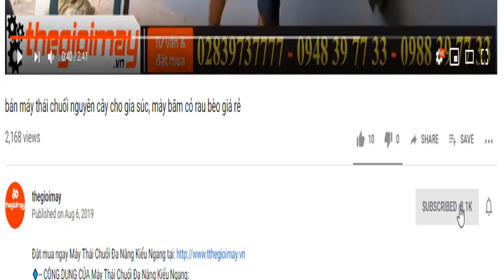Máy xịt rửa hoa đình điều chỉnh áp ngăt tự động qt980, video sử dụng máy xị rửa xe gia đình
✅ MÁY XỊT RỬA XE MINI QL 980T:  2.250,000 VNĐ✅BẢO HÀNH 12 THÁNG
✅ rửa tự động✅ chỉnh áp lực ✅ngắt tự động✅dây đông 100%✅công suất mạnh✅xịt rửa xe✅xịt sân vườn✅rửa máy lạnh
✅ ĐẶC ĐIỂM NỔI BẬT MÁY XỊT RỬA XE MINI QL 980T:
✔️ MÁY XỊT RỬA XE MINI QL 980T dây đồng 100% có công suất 2800W.
✔️Máy phù hợp sử dụng cho gia đình vì thiết kế nhỏ gọn, đẹp và dễ di chuyển.
✔️Bạn có thể sử dụng QL 980T để để xịt rửa, cọ những bụi bẩn, vết bẩn bám trên ô tô, xe máy, sân vườn, hoặc những dụng cụ cần tẩy rửa, hoặc thậm chí tưới cây, tưới vườn.
✅ THÔNG SỐ MÁY XỊT RỬA XE MINI QL 980T:
✔️Áp lực hoạt động : 13 - 15 mpa
✔️- Lưu lượng nước : 6.5 lít/phút
✔️- Nhiệt độ nước tối đa: 40°C
✅Phụ kiện theo máy xịt rửa Kamastsu 1800
✔️- Báng súng
✔️- Vòi phun
✔️- Dây phun áp lực : 10m
✔️- Đầu nối ống nước
✔️- Ống hút đầu vào
✔️- Lọc rác